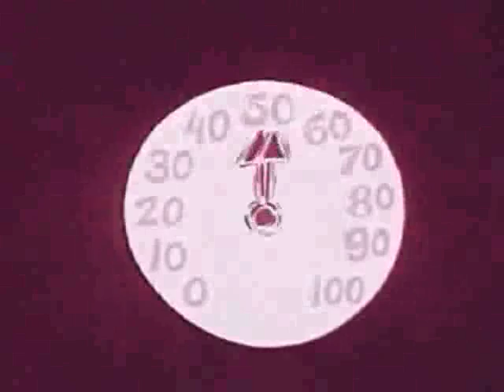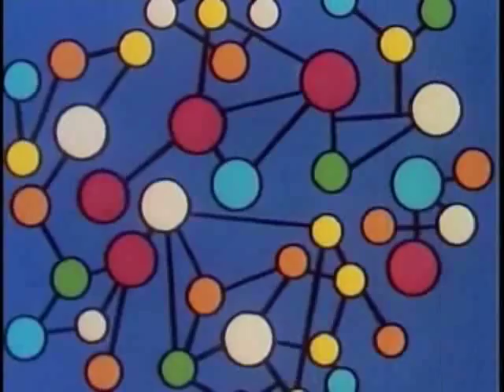El Valiente - Chico Chism & Chico Hamilton (Two Chicos)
Music video for the El Valiente song "Chico Chism & Chico Hamilton (Two Chicos)" from the album "Daceton".